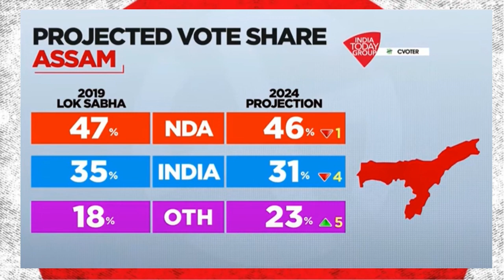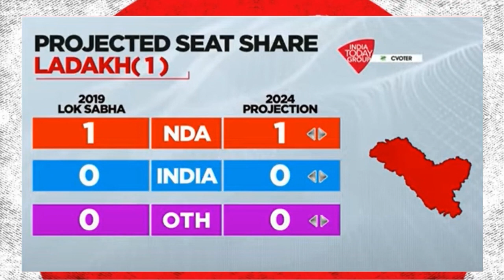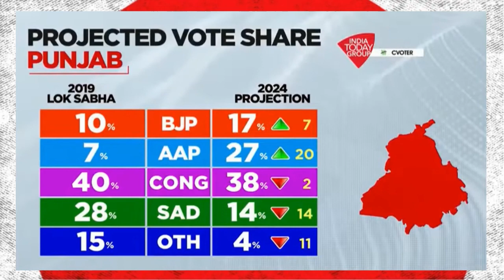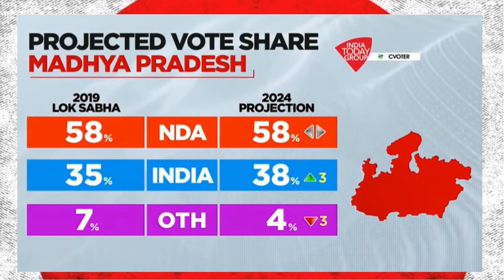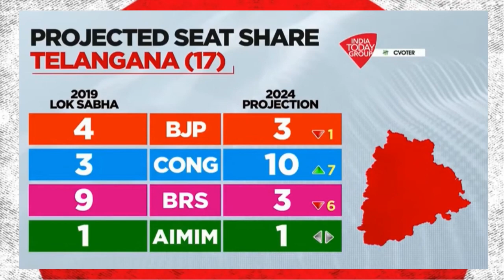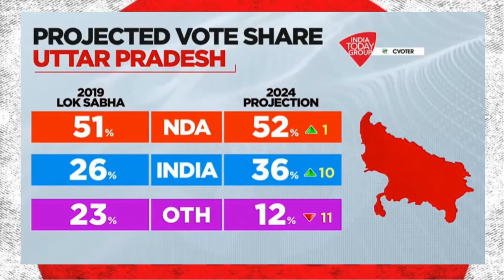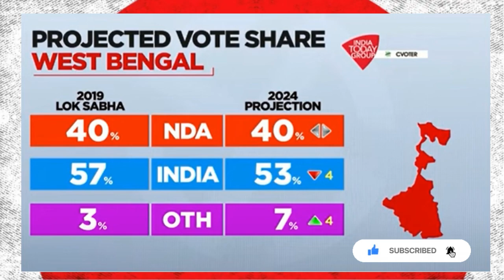Mood of the Nation